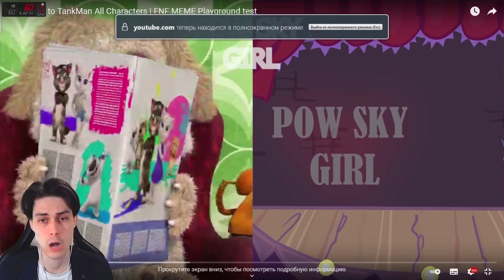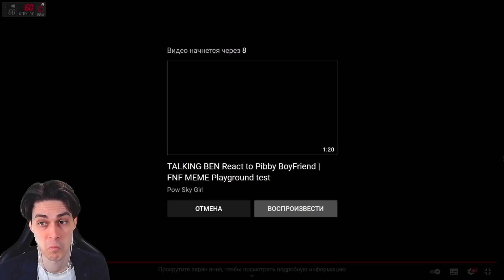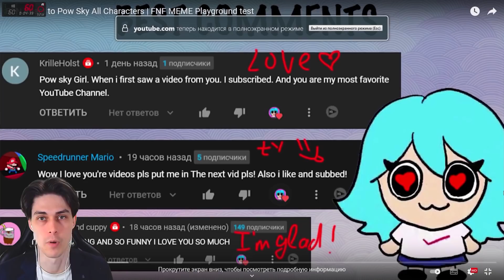БЕН ХЕЙТИТ БОССОВ FNF ?! - Friday Night Funkin + Мой Говорящий Бен